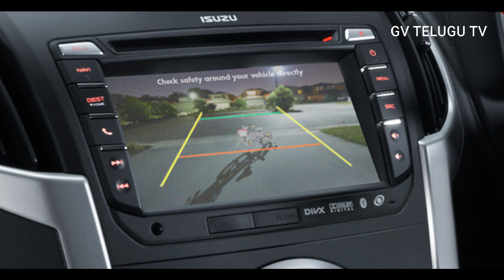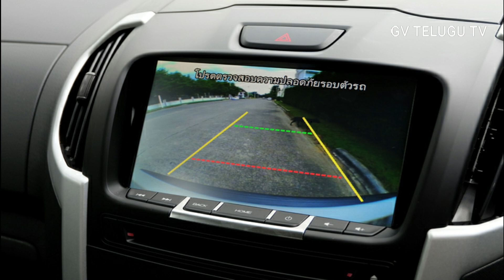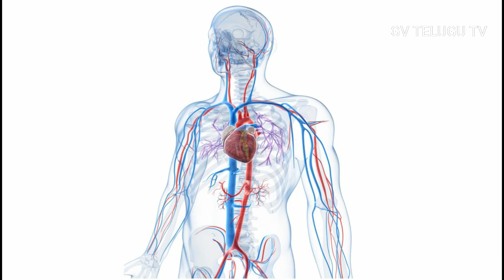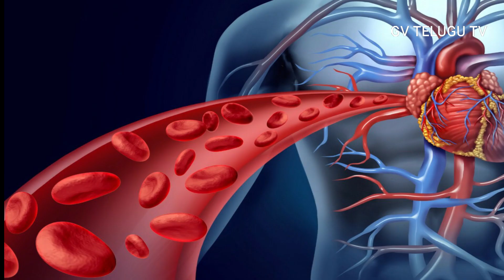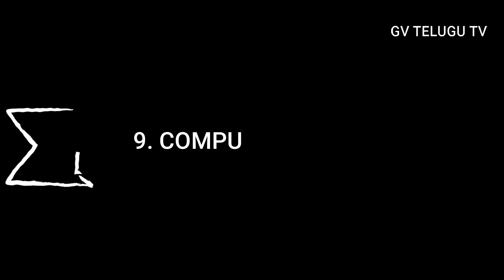The World in 2050: Future Technology | GV Telugu Creations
This Video Will show you Interesting things which will come in Future .
Make sure you will definetly see these things in future.

World's Fastest trains in the world - ---

Byju's The learning App

Costliest Water bottle in the World

Tallest People in the World .

Details About Milestones , Traffic Rules .

About BOYA MIC problems and resolving facts.

10 Interesting things about Japan .